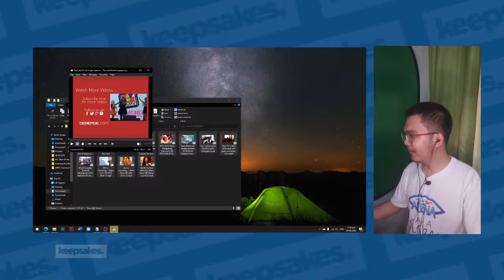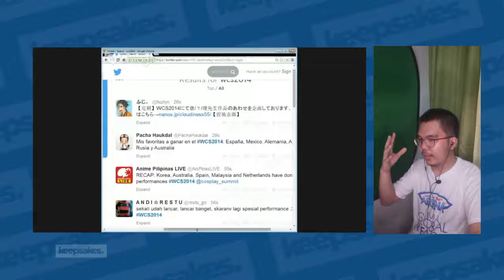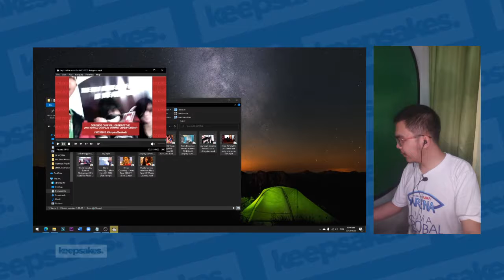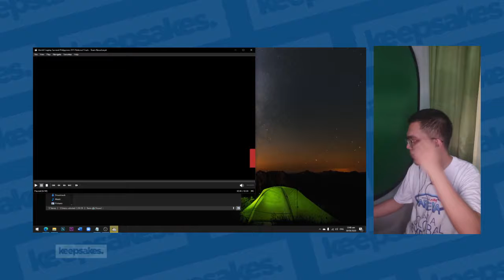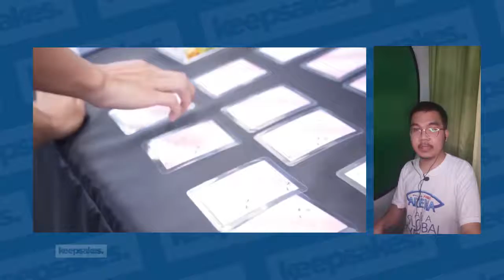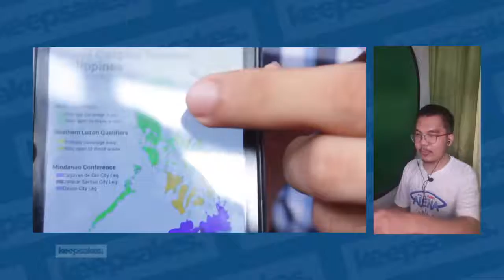World Cosplay Summit: Deremoe Archive #3 [Jay Agonoy / keepsakes.]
Woohoo! I'm back for another vlog!

We've just had a busy start, but I took some time to feature the World Cosplay Summit in the Philippines, something I wish to feature again as soon as this pandemic quarantine ends.